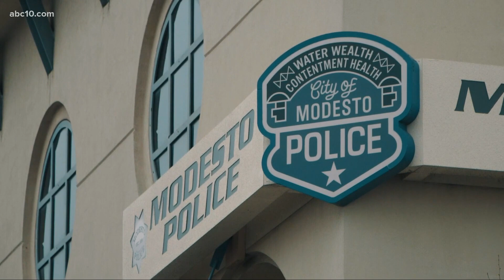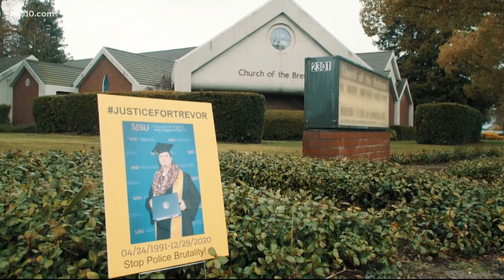Former Modesto police officer charged with voluntary manslaughter after deadly shooting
According to the Stanislaus County District Attorney's Office, Joseph Lamantia has been charged with one count of Voluntary Manslaughter.